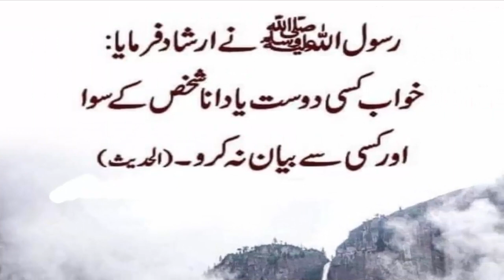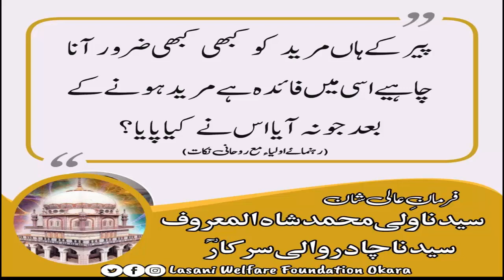Ruhani Taulaq Rohani Lasani Majlas Ruhani Rabta Muraqba Lasani Sarkar Taleemat